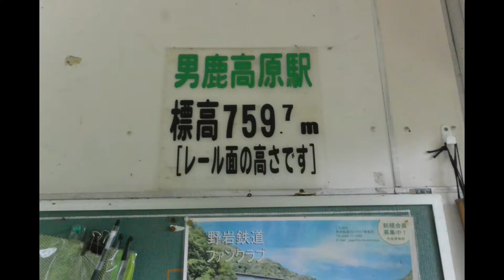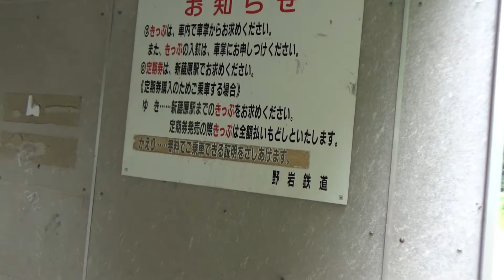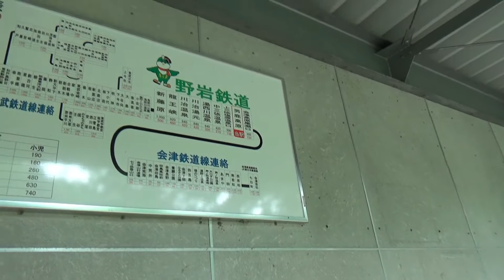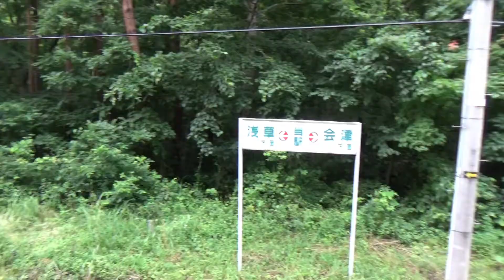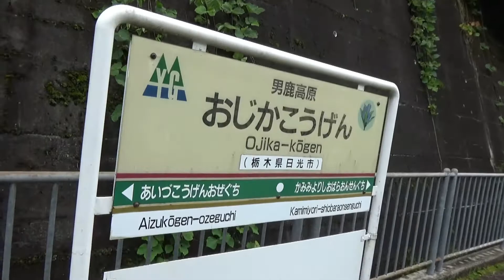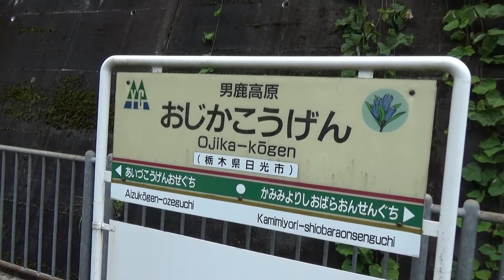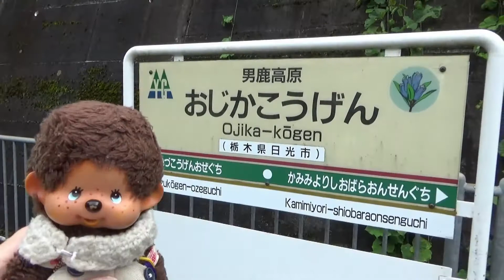野岩鉄道 秘境駅 男鹿高原駅 もん太郎・もん次郎が紹介します 🐵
男鹿高原駅（おじかこうげんえき）は、栃木県日光市横川にある野岩鉄道会津鬼怒川線の駅。標高759.7メートルに位置します
単線棒線駅で　一日の乗降客が1人未満　(=ﾟωﾟ)ﾉ
18時台には　特急リバティーが停車し
東武浅草駅まで直通の秘境駅